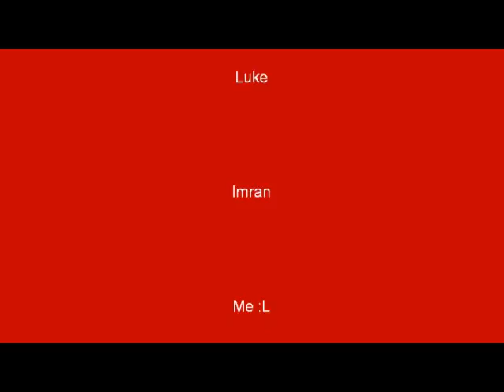Luke singing Fallin :L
Luke trying to sing Alicia Keys' Fallin at school! I did it about 3 months ago and now they're trying too! lol